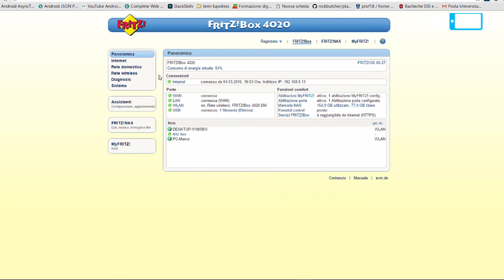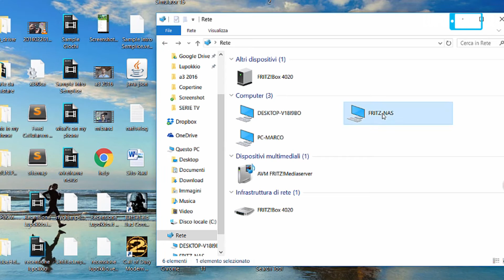Router Fritz!Box 4020 | Recensione da Lupokkio.it